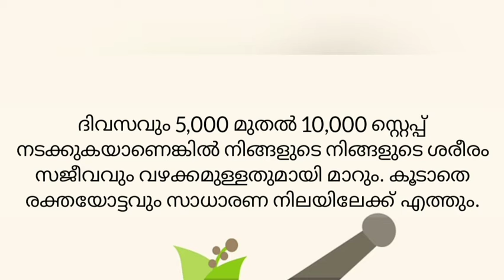weight loss journey